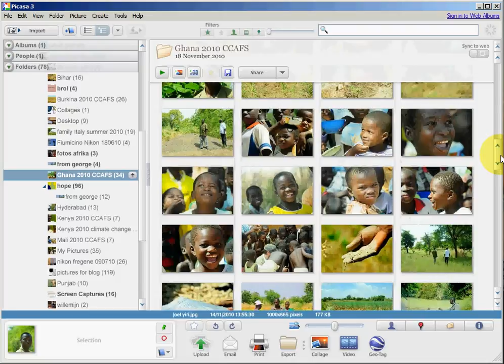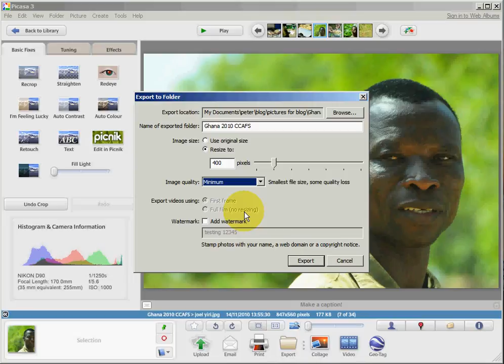how to use Picasa to compress pictures for your blog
A simple demonstration how to crop and compress pictures for your blog, using Picasa Desktop.